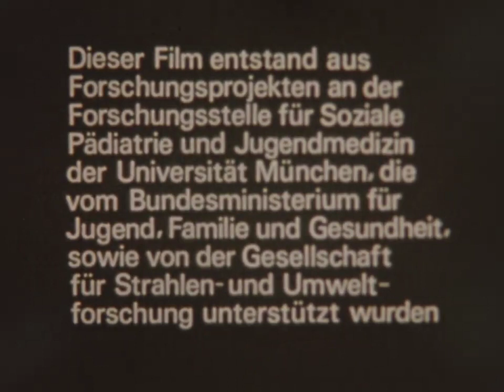Раст и развој на детето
Емисија за деца на РТВ Скопје, година непозната.